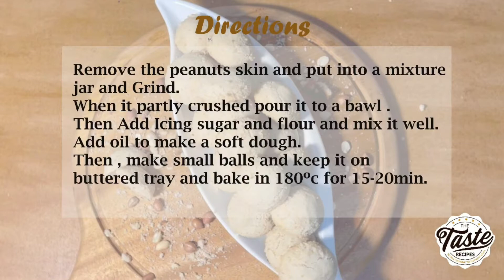Peanut Cookies | The Taste recipes | Delicious Recipe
This video shows you how to make Delicious peanut cookies at home.
You can try this as your evening snack as well. We all love this cookie very much and we hope you'll love it too.